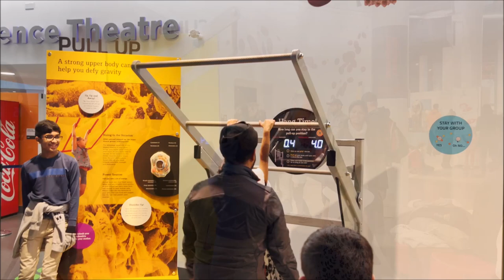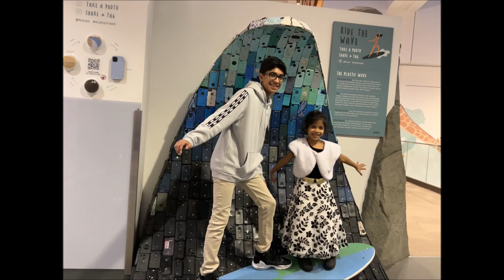Science World @ Vancouver CA | Aaron & Austin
Science World is a science center run by a not-for-profit organization called ASTC Science World Society in Vancouver, British Columbia, Canada. It is located at the end of False Creek and features many permanent interactive exhibits and displays, as well as areas with varying topics throughout the years.
Prior to the building being handed over to Science World by the city government in 1987, the building was built as Expo Centre for the Expo 86 world's fair. Following the end of Expo 86, the building was re-purposed as a science canter. The science center opened on May 6, 1989, as Science World. From 2005 to 2020, the museum was branded as Science World at Telus World of Science, before it reverted to its original name. We really loved this place and you all should go too! Our Vlog & Gaming Channel link will be below.

00:00 Introduction
00:55 inside
02:41 --